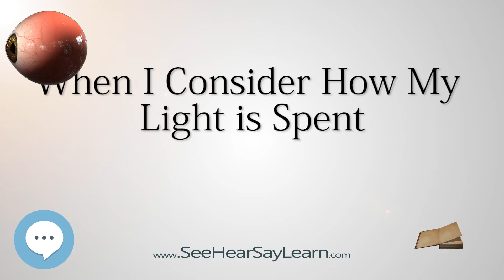When I Consider How My Light is Spent (Your EYEBALLS) 👁️👁️💉😳💊🔊💯✅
This video is about "When I Consider How My Light is Spent". This video series is something special. We're fully delving into all things everything and all things about the HUMAN EYE!